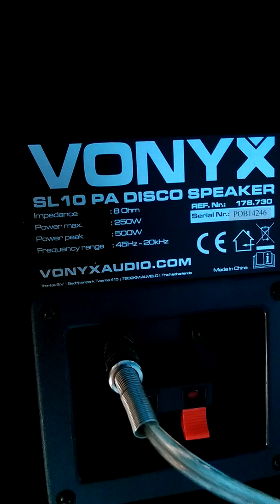Vonyx SL10 low price TEST !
Electronic Star